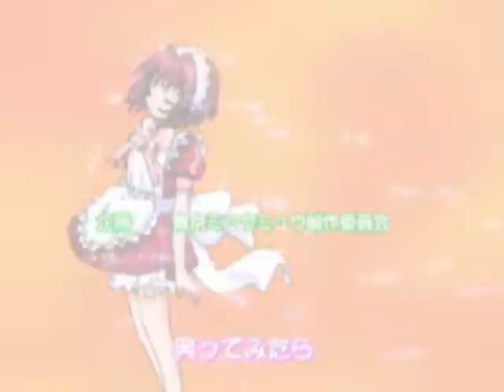ichigo + masaya~we are in heaven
●Songs: we are in heaven: dj sammy
*Big Girl Now - New Kids On The Block ft. Lady GaGa

●Dedication:xXKiraYamanakoXx